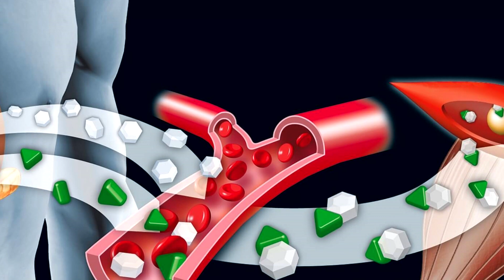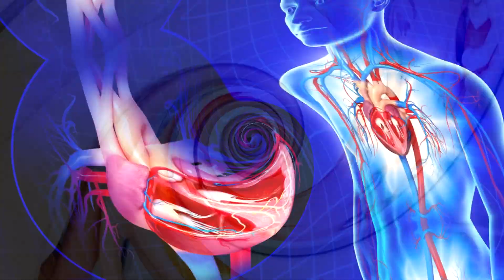Начни Ужинать раньше и Уже через 7 Дней заметишь...